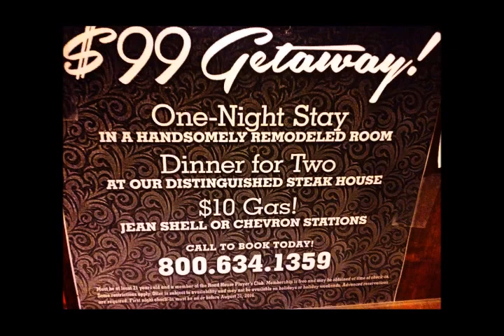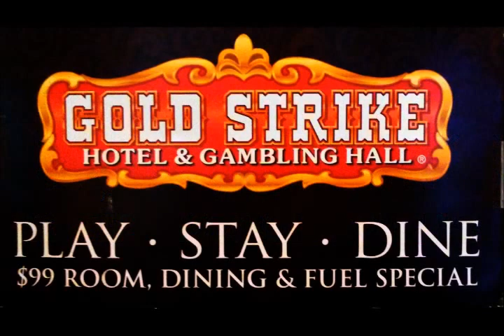GOLD STRIKE 99$ SPCL 2017 1